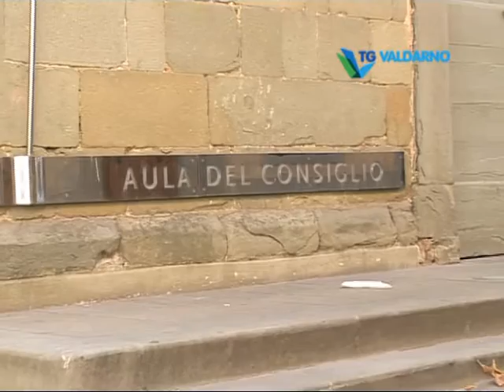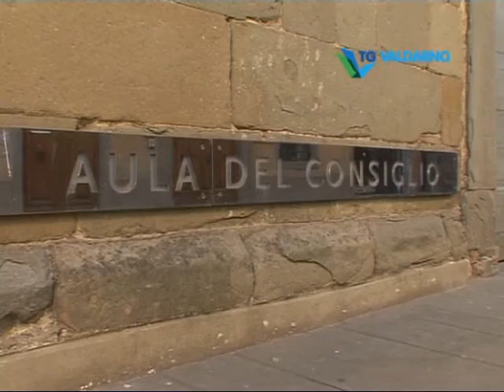Consiglio ragazzi Terranuova